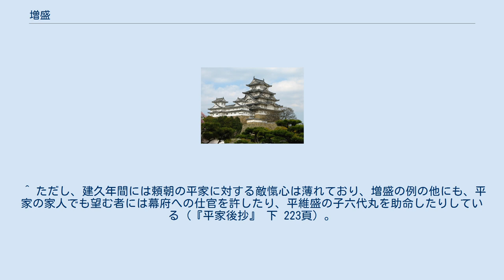増盛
増盛（ぞうせい、生没年不詳）は、平安時代末期から鎌倉時代初期にかけての僧侶。
中納言平知盛の次男。
父知盛の官職に因み、中納言禅師または中納言律師と呼ばれた。
知盛の正室は治部卿局であるが、増盛の母が治部卿局であるかどうかは定かでない。
 政権の座にある平家一門の子弟として生まれるが、早くから出家させられていたため、寿永2年（1183年）の一門都落ちの際は、知盛に寺に留められ、あえて伴われなかったと推定されている。
治承・寿永の乱の過程で父の知盛や兄の知章は落命し、また弟の知忠は建久7年（1196年）に挙兵計画が露見して鎌倉幕府側に誅殺される。
 しかし、経緯は不明ながら増盛自身は罪を問われることはなく、建久6年（1195年）には上洛していた源頼朝が鎌倉に下向する際、同じ平家一門出身の忠快とともに一行に加えられた。
その後、頼朝の父である義朝の菩提寺として幕府の南向かいに造営された勝長寿院に居住しているが、どういう事情で頼朝が知盛の子である増盛を勝長寿院に居住させたのかは全く不明である。
 ^ 『系図纂要』平氏一。
 ^ a b c 『平家後抄』 上 212頁 ^ 『系図纂要』同上項。
 ^ 『吾妻鏡』建久6年6月25日条。
 ^ a b 『平家後抄』 下 82頁 ^ 同、建久6年9月28日条。
 ^ ただし、建久年間には頼朝の平家に対する敵愾心は薄れており、増盛の例の他にも、平家の家人でも望む者には幕府への仕官を許したり、平維盛の子六代丸を助命したりしている（『平家後抄』 下 223頁）。